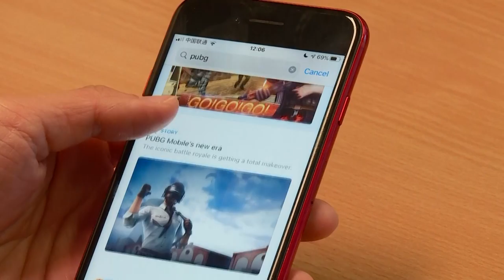L'Inde interdit 118 applications chinoises après les tensions à la frontière | AFP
L'Inde a annoncé mercredi l'interdiction de 118 applications mobiles chinoises, intensifiant ainsi ses mesures de rétorsion économique sur fond d'un différend frontalier qui s'envenime avec la Chine.